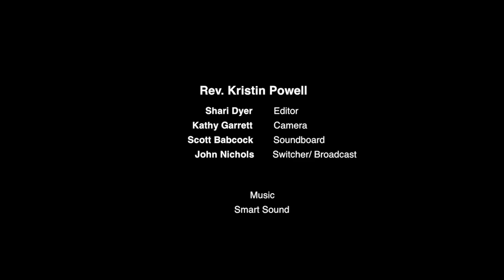Unity of Walnut Creek - August 5, 2018 - Activating the Power of Order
Twelve Powers of Humankind Series (Part 9 of 12)